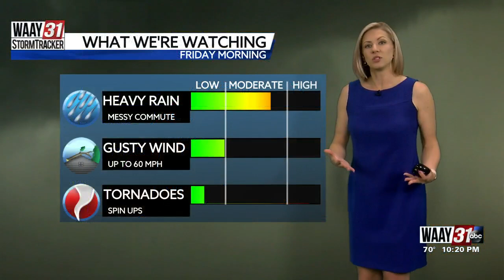Kate's Wednesday Night Forecast